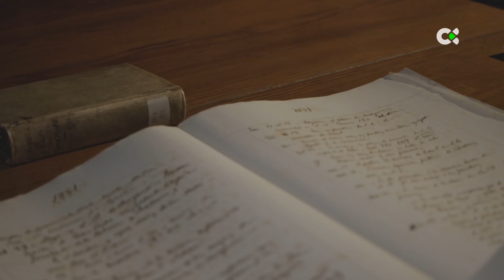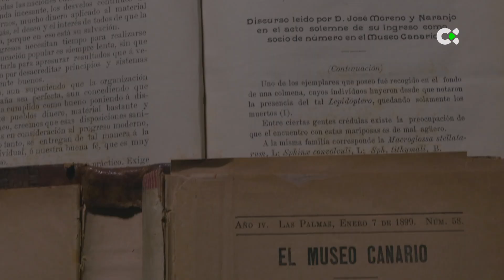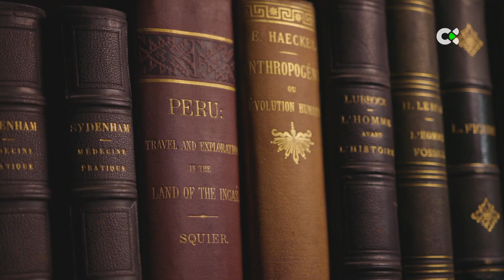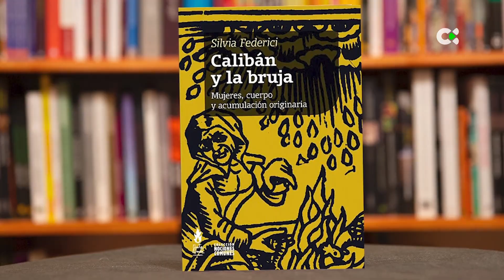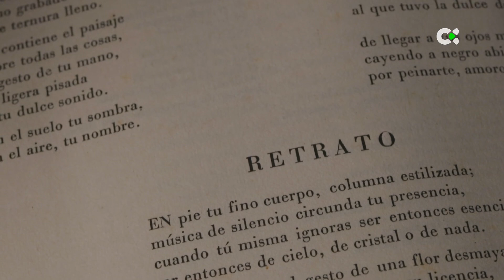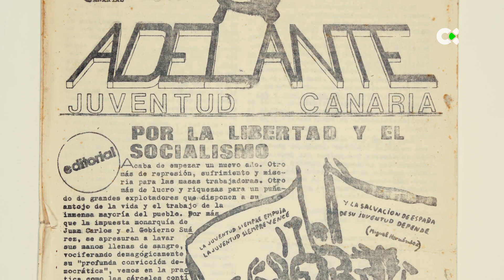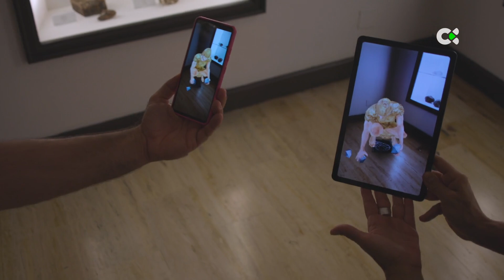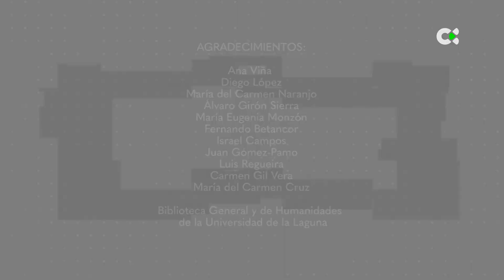Una historia compartida | ep.03 - 04/10/21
CLIO